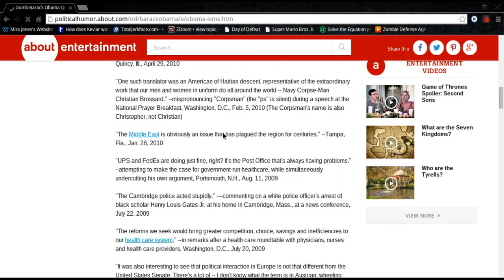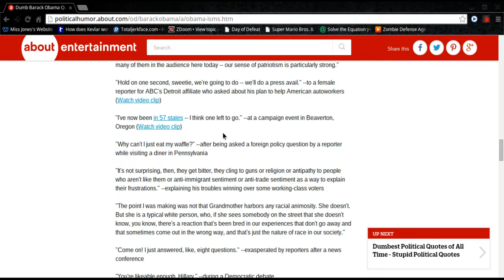58 state scandal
Born in Hawaii aka Asia to obama who was born in Kenya